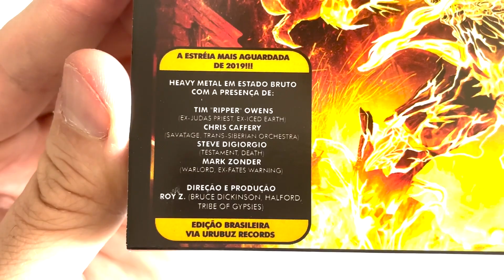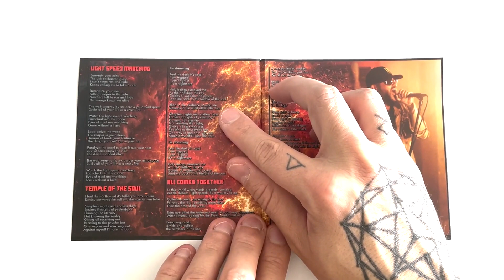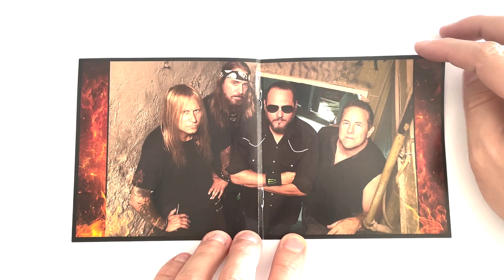Collection Unboxing | Spirits Of Fire - Spirits Of Fire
Unboxing do álbum Score To A New Beginning da banda americana de Heavy Metal Spirits Of Fire.